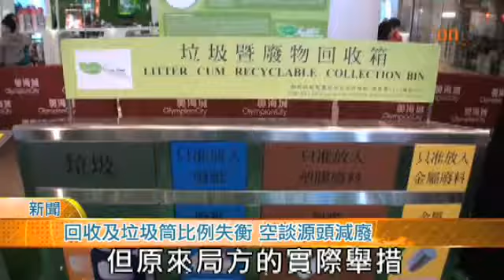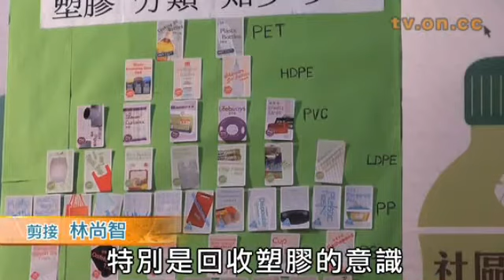回收及垃圾筒比例失衡 空談源頭減廢